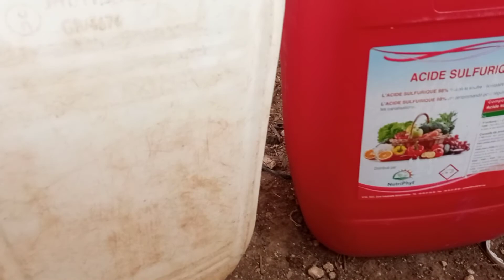طريقة تسميد الخضروات 👨‍🌾وتنضيف كوتاكوت بي أسيد 🚜